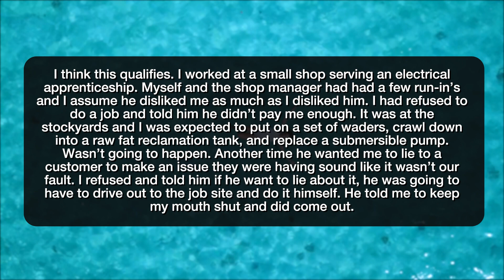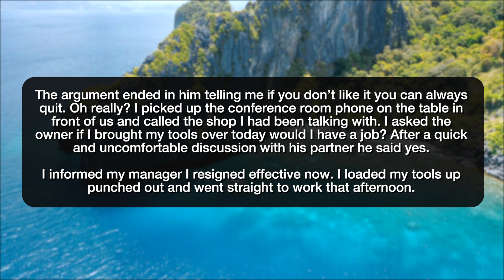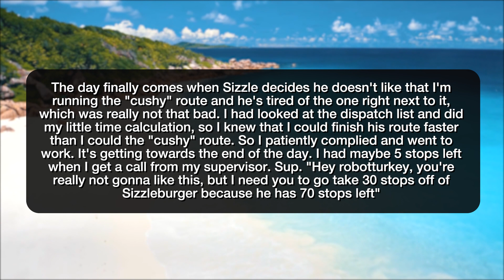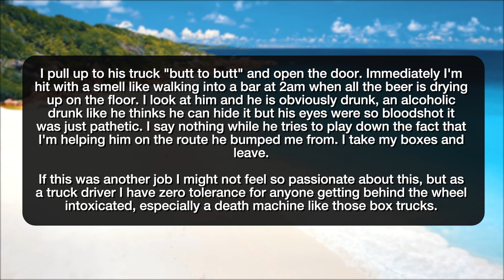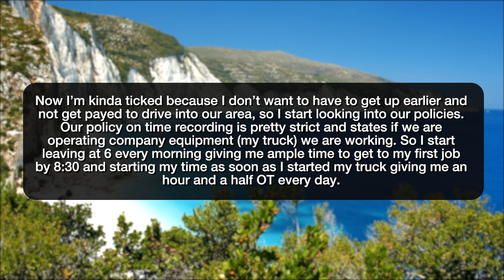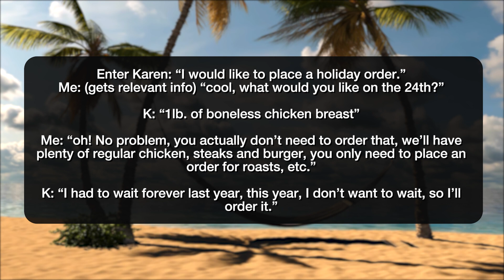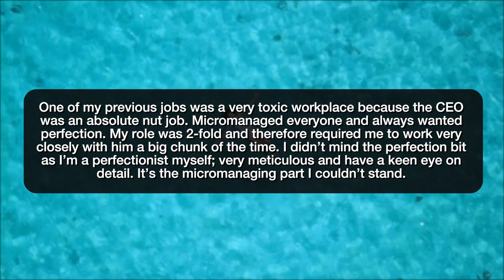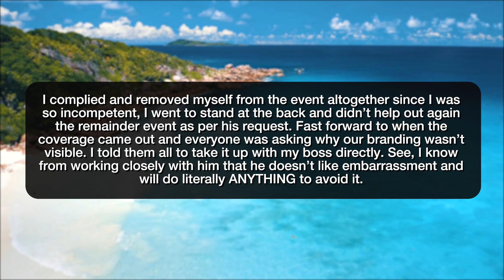r/MaliciousCompliance | CHRISTMAS KAREN GOT WHAT SHE DESERVED!!! - Reddit Stories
Reddit rSlash Storytime maliciouscompliance where If I don’t like it I can find another job? Okay. "This sh!+'s gonna CEASE!" Want me to be on job by 8:30? Ok. Christmas Karen wants boneless chicken breast Funny, I thought I was incompetent?

Story 1 00:00
Story 2 02:47
Story 3 06:52
Story 4 09:22
Story 5 12:16